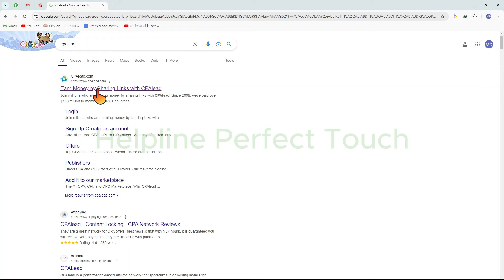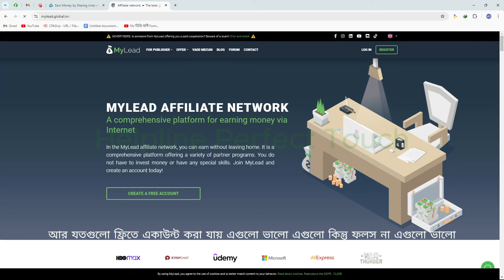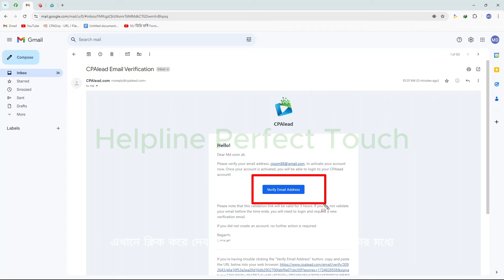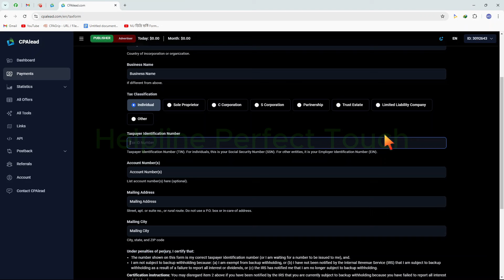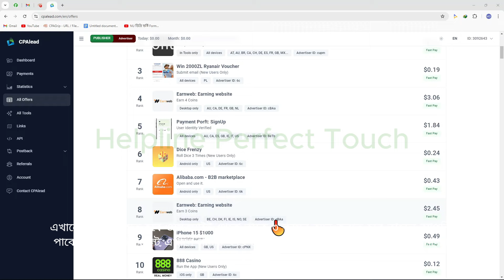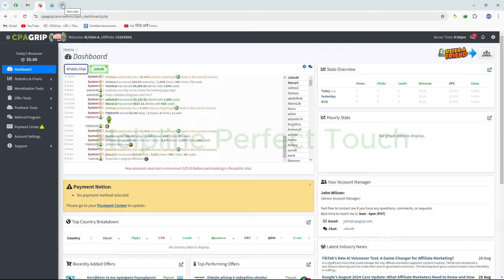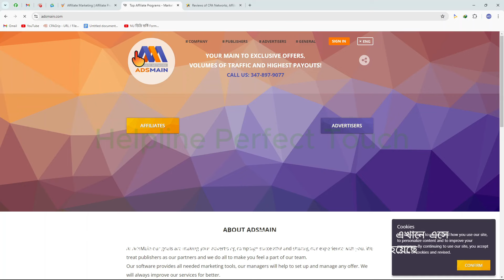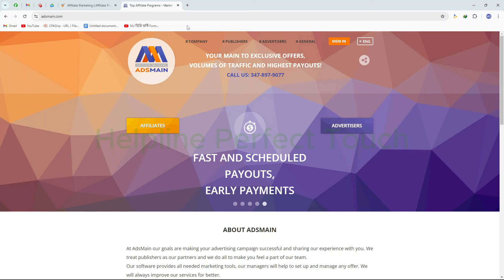কিভাবে CPA মার্কেটিং করে লাখ টাকা ইনকাম করবেন || CPA মার্কেটিংয়ের সফলতার গোপন ফর্মুলা cpa (Class 2)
এই ভিডিওতে আমি দেখাবো কীভাবে আপনি CPA মার্কেটিংয়ের মাধ্যমে শূন্য থেকে শুরু করে একটি সফল ক্যারিয়ার গড়তে পারেন। নতুনদের জন্যও সহজভাবে বুঝিয়ে দেওয়া হয়েছে কীভাবে CPA অফার নির্বাচন করবেন, ট্র্যাফিক জেনারেট করবেন, এবং আপনার প্রথম আয় করতে পারবেন। এই ভিডিওতে আপনি পাবেন স্টেপ-বাই-স্টেপ গাইড, টিপস এবং কৌশল যা আপনাকে ২০২৪ সালে CPA মার্কেটিংয়ে সফল হতে সাহায্য করবে।

 We'd love to hear from you and explore ways to work together to achieve mutual success.

এই ভিডিওতে যা যা শিখবেন:

CPA মার্কেটিং কি এবং এটি কীভাবে কাজ করে
CPA নেটওয়ার্ক থেকে সঠিক অফার নির্বাচন করার পদ্ধতি
ট্র্যাফিক জেনারেট করার সেরা উপায়
কিভাবে আপনার প্রথম CPA আয় পাবেন
০ থেকে হিরো হওয়ার কৌশল